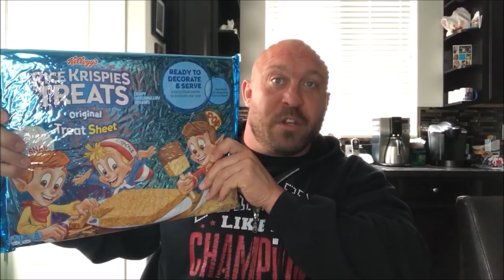Barilla Protein Pasta Food Review- Ryback Feeding Time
Checkout the entire Feed Me More Nutrition line at FeedMeMore.com and save 10% with YOUTUBE10 and for all NEW 1st Time Buyers Save 20% for your 1st Time with code NEWCUSTOMER at checkout. 💪💪